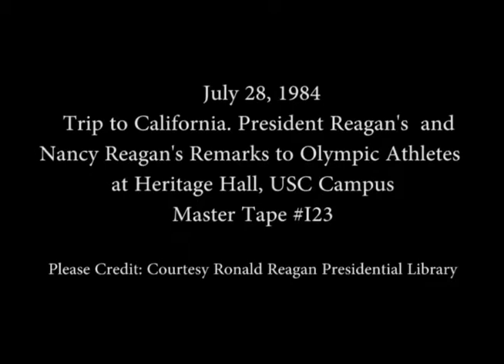The Reagan’s Remarks to the American Olympic Athletes at the USC Campus on July 28, 1984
Full Title: President Reagan’s and Nancy Reagan’s Remarks to the American Olympic Athletes at Heritage Hall on the University of Southern California (USC) Campus in Los Angeles, California on July 28, 1984

Access Restriction(s):Unrestricted
Use Restriction(s):Unrestricted